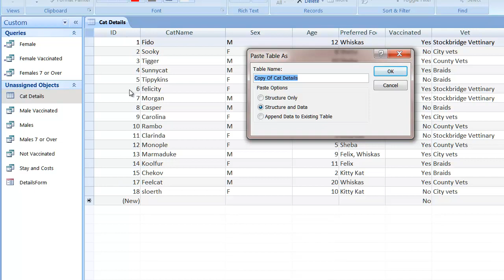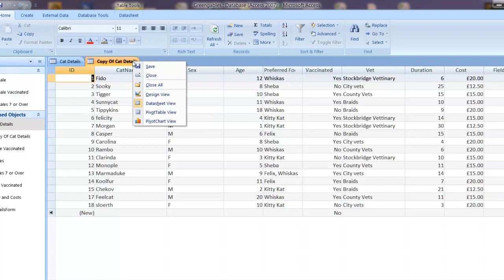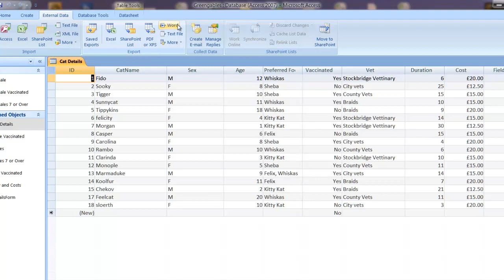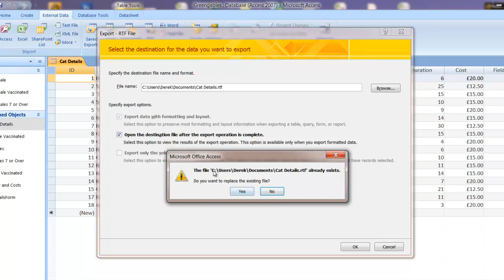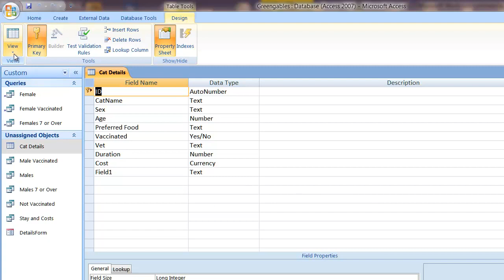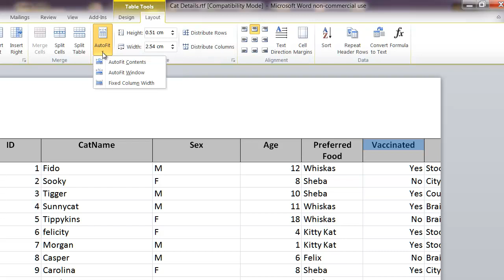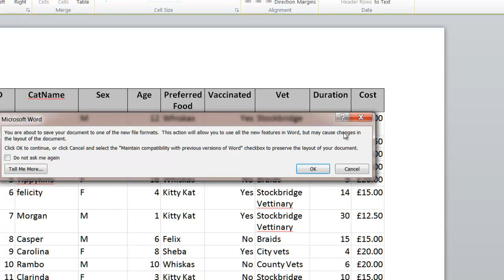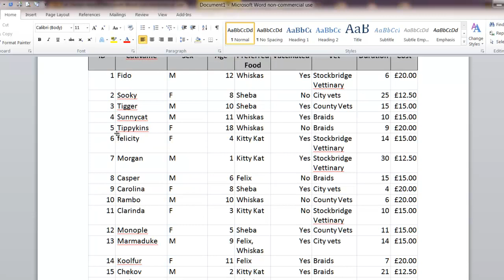Access to Word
move a data base from Access into a Word Doc